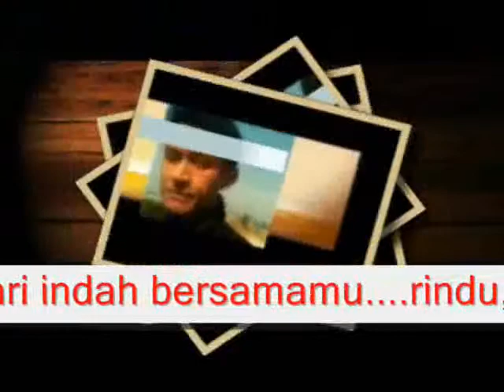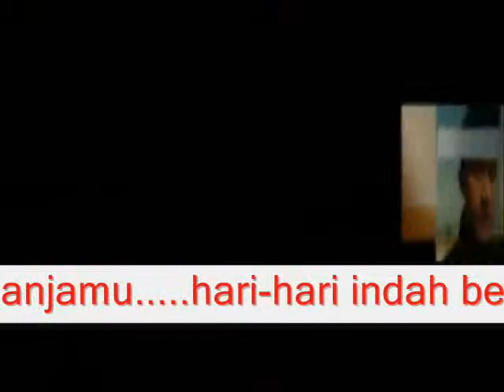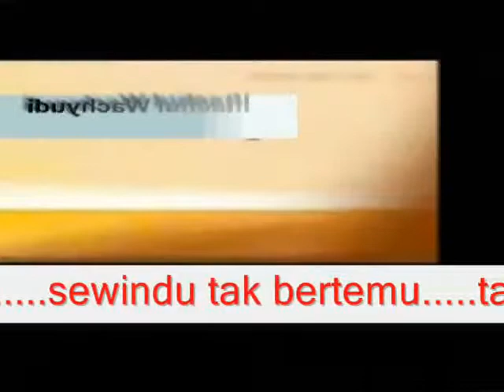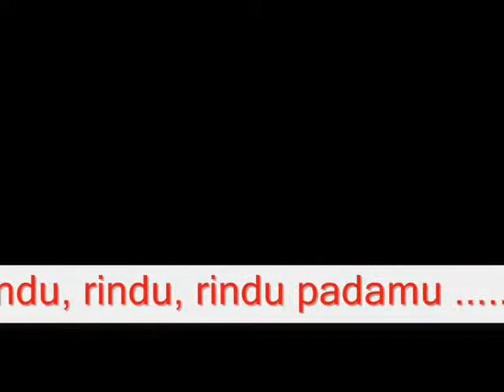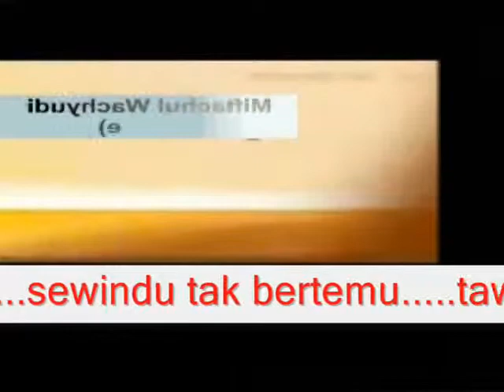AKU PUN RINDU PADAMU (I MISS YOU TOO) - MIFTACHUL WACHYUDI (YUDEE)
sub me , I will sub back

do.
do so
Money is an excellent servant, but the host
very bad.